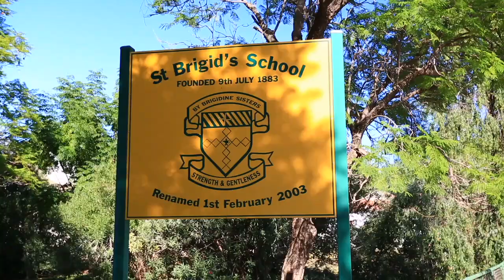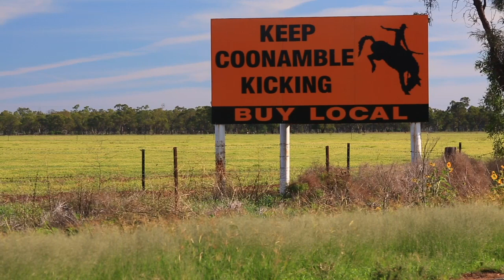Part 3: Investing in a town full of opportunities! Coonamble, NSW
Don Schieb owner of Ray White Rural Coonamble talks about the local real estate market and why investors have been purchasing in Coonamble.